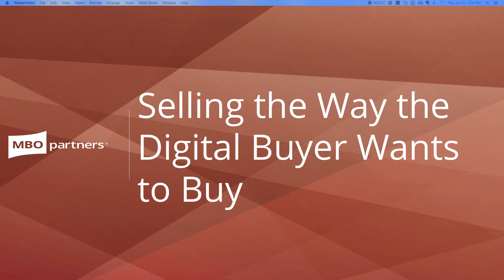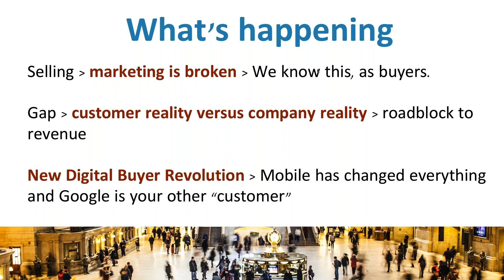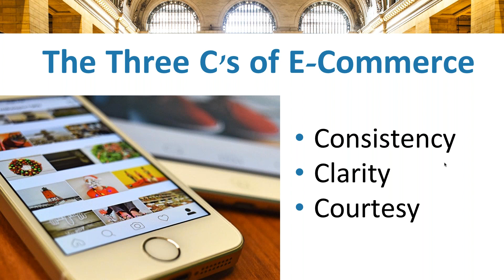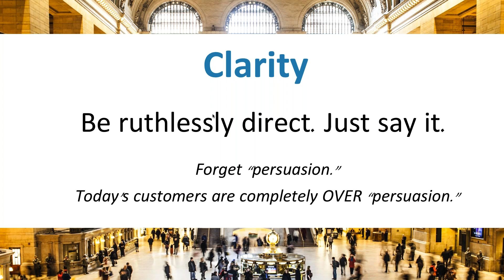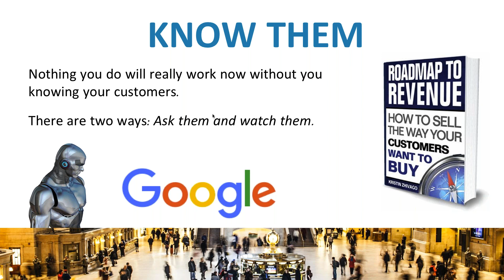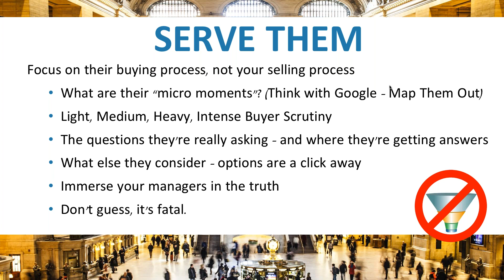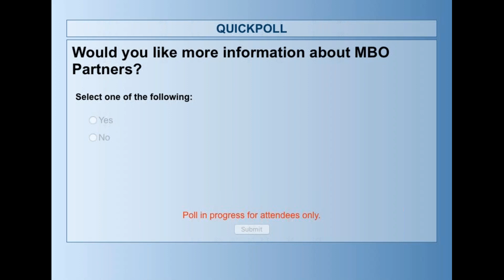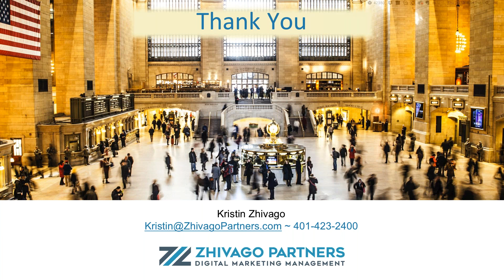How to Sell Consulting Services in a Digital World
The buying process has changed completely in the last couple of years, thanks to mobile and Google. There is no funnel; that’s our sales process. What you need to map is your future client's buying process, including how they want to buy from you and how to make it easy for them to hire you. Kristin Zhivago, president and co-founder of Cloud Potential, a company dedicated to helping companies gain a fair advantage in the midst of the digital revolution, discussed selling strategies from her new book, “Roadmap to Revenue: How to Sell the Way Your Customers Want to Buy,” and specifically how these tactics apply to industry consultants. She offered actionable tools, rules, and principles that will help you sell more in this exclusive MBO Partners webinar.